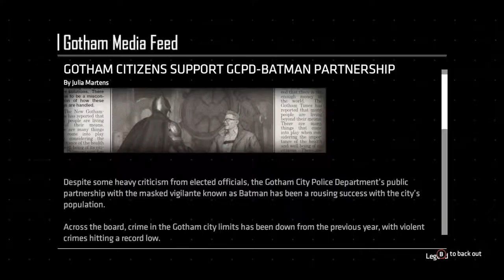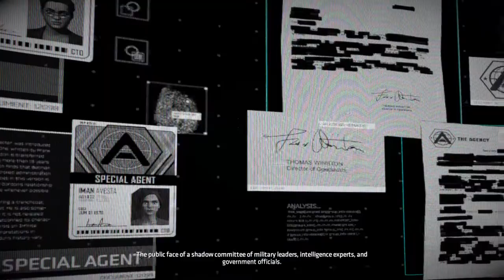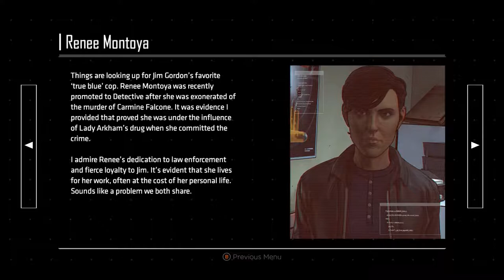The Riddler's plan | Ed Plays Batman: The Enemy Within #2 | PC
Batman is back for another season of Telltale story telling, what awaits the caped crusader?

About the Game:
Batman: The Enemy Within (also known as Batman: The Telltale Series - Season Two) is an episodic point-and-click graphic adventure video game developed and published by Telltale Games and distributed by Warner Bros. Interactive Entertainment under its DC Entertainment label. The game is a sequel to 2016's Batman: The Telltale Series, which was based on Bob Kane and Bill Finger's Batman character.

The Enemy Within is set in the same Batman continuity introduced in Telltale's Batman series, which took place a number of years into Batman's career. Like the previous installment, the game is set during the mid-to-late 2010s in Gotham City, primarily the Batcave, Wayne Enterprises and Gotham City Police Headquarters. The game also follows the events of the previous game, taking place between a couple of months to a year after these events.

The player once again assumes control of Bruce Wayne/Batman (voiced by Troy Baker), a billionaire who secretly fights crime to reduce crime in Gotham. His butler and former-guardian Alfred Pennyworth (Enn Reitel), Police Commissioner James Gordon (Murphy Guyer), Wayne Enterprises Chief of Technology Lucius Fox (Dave Fennoy), and Detective Renee Montoya (Sumalee Montano) also return to assist Batman in the field. The game introduces "the Agency", a mysterious government organization with its own agenda led by Amanda Waller (Debra Wilson). Other members of the organization include Special Agents Iman Avesta (Emily O'Brien) and Vernon Blake (Christian Lanz). The series also introduces Tiffany Fox (Valarie Rae Miller), the daughter of Lucius and an employee at Wayne Enterprises, and Harvey Bullock (Keith Szarabajka), a police detective who distrusts both Wayne and Batman.

Selina Kyle/Catwoman (Laura Bailey) and the mysterious "John Doe" (Anthony Ingruber) also return, now members of a group of criminals called "the Pact". Other members of this organization include Bane (J. B. Blanc), Riddler (Robin Atkin Downes), Dr. Victor Fries/Mr. Freeze (Matthew Mercer) and Harleen Quinzel/Harley Quinn (Laura Post). Accociates of the Pact include Rumi Mori (Keone Young), an international arms dealer, and Eli Knable (Alex Hernandez), the Riddler's second-in-command. Reporter Jack Ryder (Robert Clotworthy) and Wayne Enterprises Chairwoman Regina Zellerbach (Lorri Holt) return as small roles within the series.